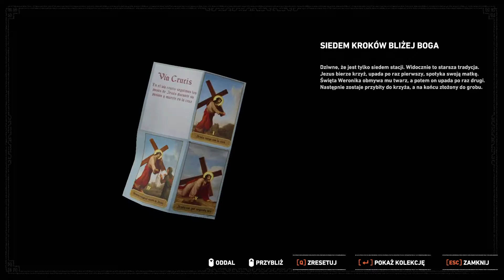Shadow of the Tomb Raider [PL] {18}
Misja San Juan.

Przechodzimy drogę krzyżową by znaleźć Srebrną skrzynię